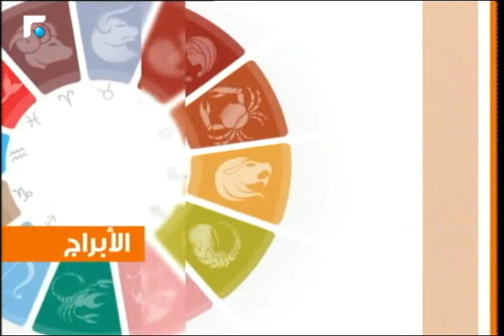عالم الصباح- فقرة "كارمن والأبراج" 10/02/2016